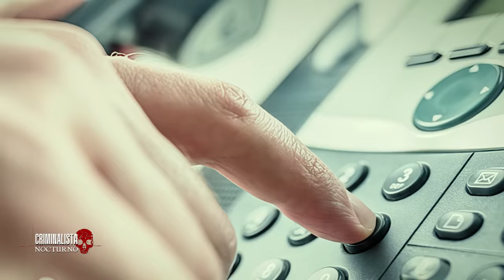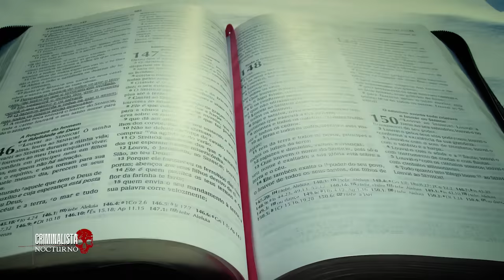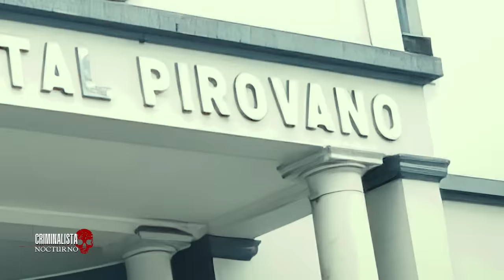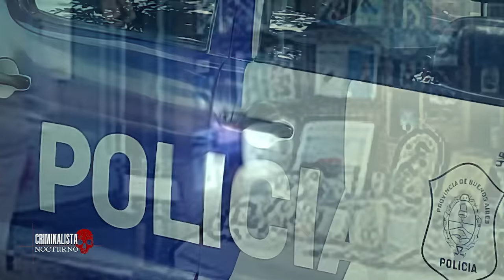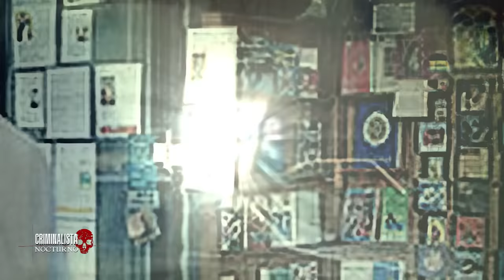El caso de Las Hermanas Satánicas | Criminalista Nocturno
El jueves 27 de marzo del año 2000 en la localidad de Villa Urquiza en la ciudad de buenos aires argentina se suscitó un acontecimiento estremecedor y a la vez terrorífico, aquella noche los vecinos de la calle Manuel Pedraza escucharon que en el número 5873 se oían voces canticos y rezos además de gritos espeluznantes que provenían del departamento 1, era como una especie de ritual macabro e incomprensible ante la situación alguien levanto el teléfono y decidió llamar a la policía.